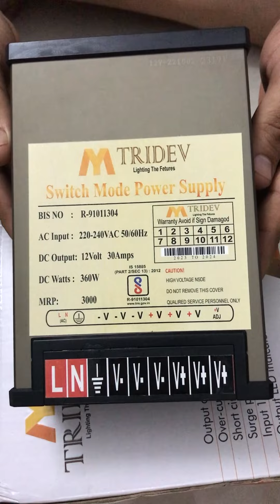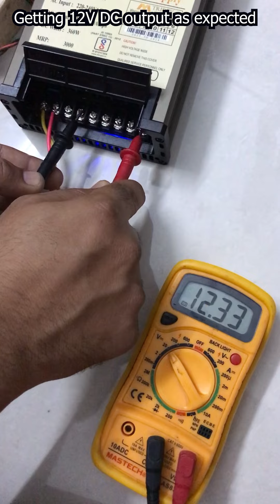12V Power Supply for Car Accessories Tridev SMPS Review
Watch this video to learn how to use your Car accessories like Vacuum Cleaner, Tyre Inflator, Car Charger, etc, at home with this Switch Mode Power Supply.